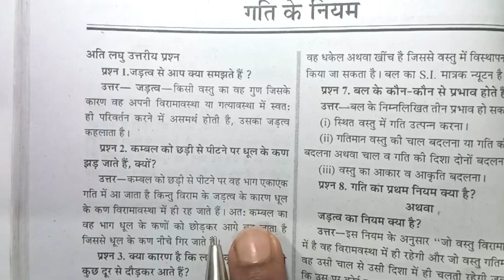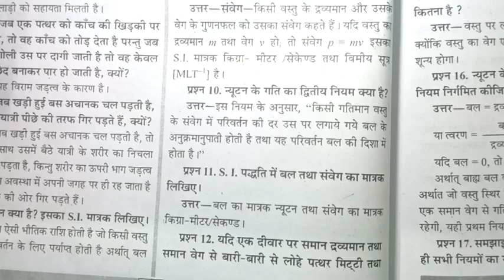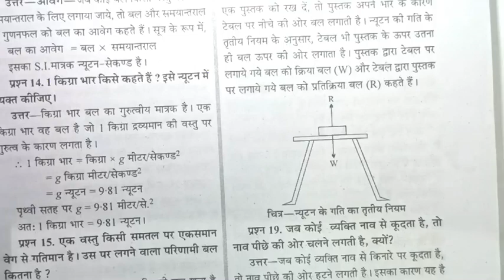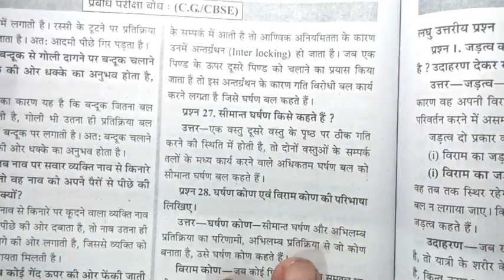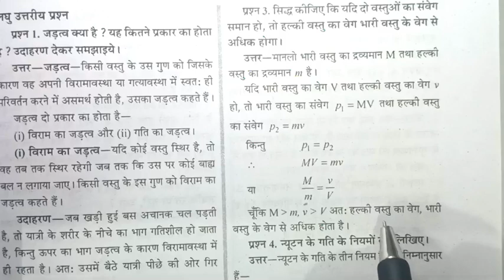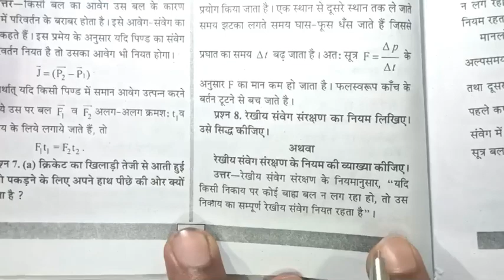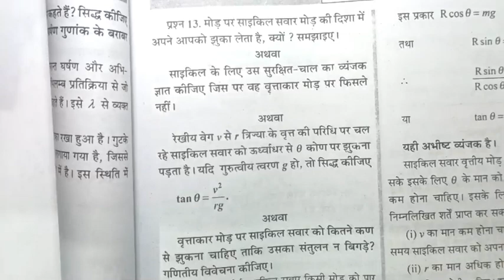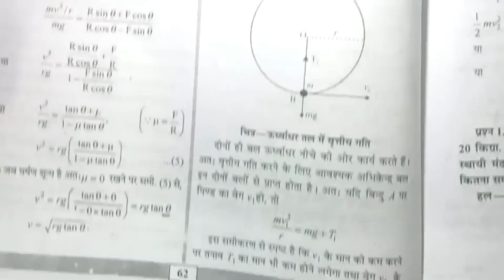class 11th भौतिकी, कक्षा 11वी physics subject,cgbse class 11,cg board class 11,chapter 5 imp प्रश्न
all class students for you, all subject syllabus, study material this channel provide for you.

hello students
                      aap sabhi ko hamare youtube channel "NCERT school coaching classes " me swagat hai, aasa karte hai ki mere dwara aaplogo ko jo bhi study material provid kiya jata hai, aap logo ko pasand aa raha hai hai, aap sabhi ko mai tahe dil se dhanyvaad karta hu, ki aap sabhi mere saath jude hai. aap logo ke bhawisy ki kaamna karte hua aap sabhi aachhe se achche numbero se apne exam me pass ho yahi meri echha hai.

 • cgbse...

CGBSE Syllabus for Class 9 - CG Board 9th Syllabus (Chhattisgarh)

Date Sheet released on official website. CG Board SSC exams starting from 11th March, 2019 (Monday), Timing 9 AM To 12:30 PM, while the CGBSE class D Phy .

Question Papers for CG Board Class 9, 10, 11, 12 - Chhattisgarh (CGBSE)

You can download the Question Papers for CG Board Class 9, 10, 11, 12 – Chhattisgarh (CGBSE) by clicking on the links listed below:

CG Board Solutions Pdf Download For 12th, 11th, 10th & 9th [CGBSE]

You can find here Chhattisgarh Board Textbooks Solutions for Class 12th, 11th, 10th, 9th, 8th, 7th, 6th and 5th students in PDF Format.

CG-BOARD QUESTION PAPERS Class-9, CG-BOARD NOTES, CG ...

CG-BOARD QUESTION PAPERS ... It is not a official website. QUESTION PAPERS. Please Select Class. Class-10 · Class-12 · Class-9

•CGBSE 9th Syllabus 2022 | CG Board पाठ्यक्रम for 9th

 • Chhattisgarh Board has released the latest Syllabus pattern for Class 9th. Students can check the same from subject wise links given below:.

•SelfStudys

Chhattisgarh Board Class 9 Textbooks : CGBSE Board Class 9th Textbooks

Read More. 12th · 11th · 10th · 9th · 8th · 7th · 6th · 5th ...

 MP Board Books Class 12 English Medium,
Q MP Board old Books पीडीऍफ़,
MP Board Books PDF Download English Medium,
Q MP Board Books Class 10 English Medium,
a MPBoard 9th Class,
a
Q MP Board Books English Medium,
Shivlal Books PDF Download Class 12 English
Medium,
Commerce

thankyou for every one. this channel again for your problem solved. thankyou and thankyou every one...